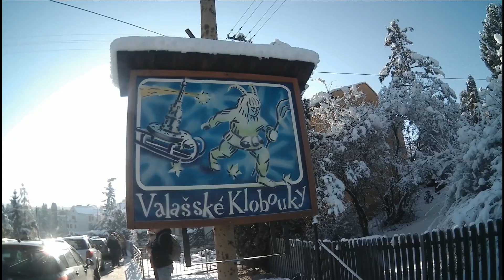MIKULAŠ JARMOK VALAŠSKÉ KLOBOUKY 2017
Krásna sobota, pekný výlet v predvianočnom čase.